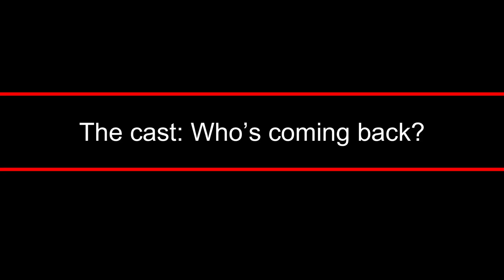NCIS season 18 Premiere Date Revealed! Exit, Cast, Spoilers and More!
NCIS season 18: When will NCIS season 18 will premiere? When will NCIS season 18 air on CBS? NCIS season 18 news. NCIS season 18 returning cast. Who will return for NCIS season 18? Will mark Harmon return for NCIS season 18? Will cote de Pablo return for NCIS season 18? What will happen in NCIS season 18? How many episodes will be there on NCIS season 18? NCIS season 18 total episode count. When will NCIS season 18 trailer release? Will Timothy McGee (Sean Murray), Leon Vance (Rocky Carroll) return in NCIS season 18? Ellie Bishop (Emily Wickersham), Dr. Jack Sloane (Maria Bello), Dr. Jimmy Palmer (Brian Dietzen), Nick Torres (Wilmer Valderrama), Kasie Hines (Diona Reasonover) and Dr. Donald Mallard (David McCallum) return in NCIS season 18.
Who is leaving NCIS after/ before the Season 18 starts?